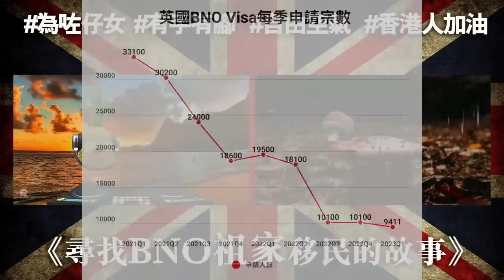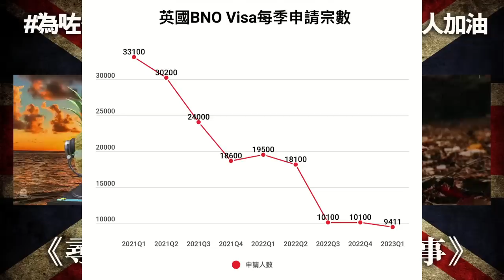20230526D BNO簽證申請數字繼續進尋底，14萬人已返祖家總數勁失禮，背後可笑之處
在本集節目中，我們將深度探討香港居民移民英國的現象，特別是那些選擇利用 BNO 簽證的人。我們會探索其中的數據和趨勢，包括申請人數的增減，以及實際抵達英國的人數。此外，我們還會討論香港的社會政治情況，以及這些情況如何影響人們的移民決定。最後，我們也將試圖解析那些申請了簽證卻選擇留在香港的人的動機。